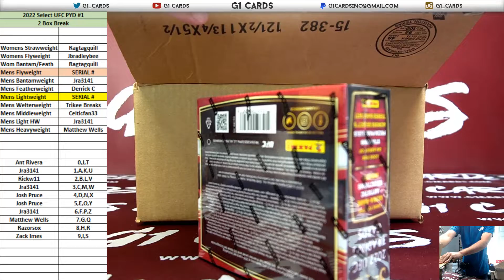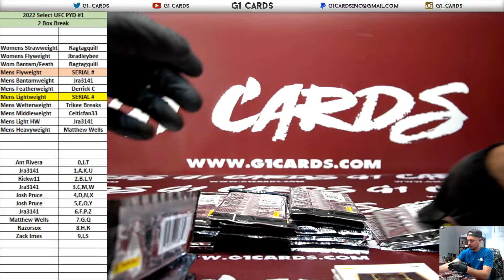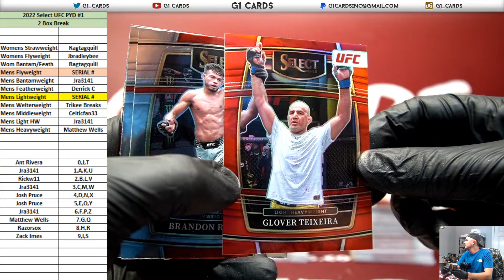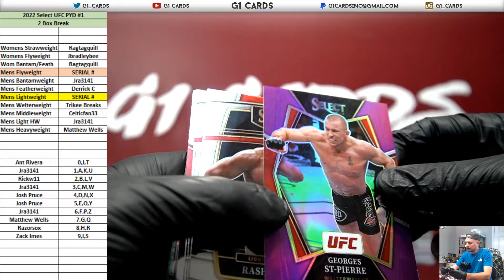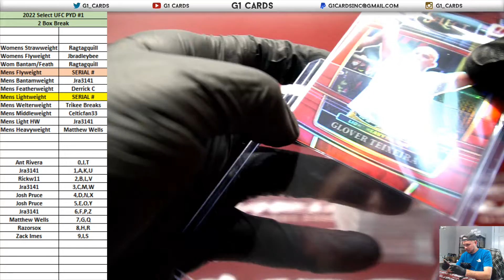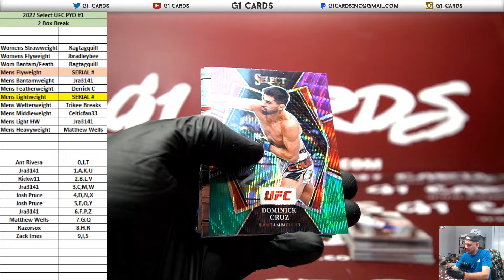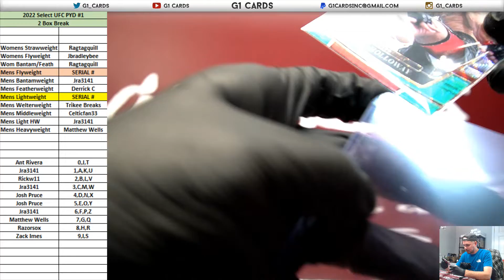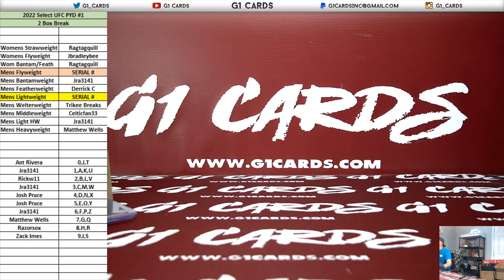2022 Panini Select UFC 2 Box Pick Your Divisions #1